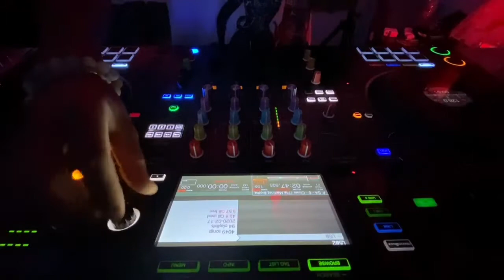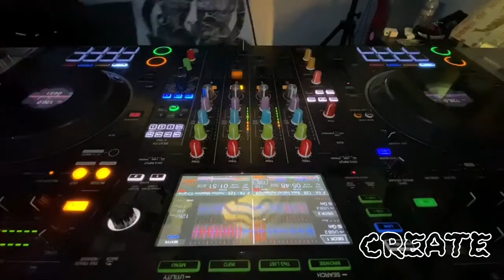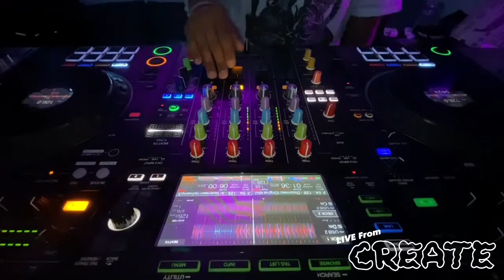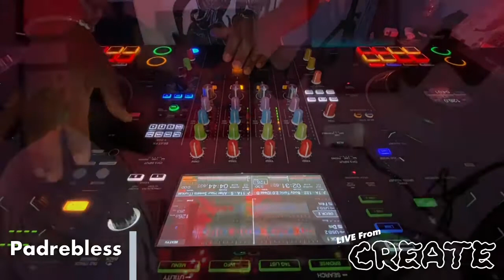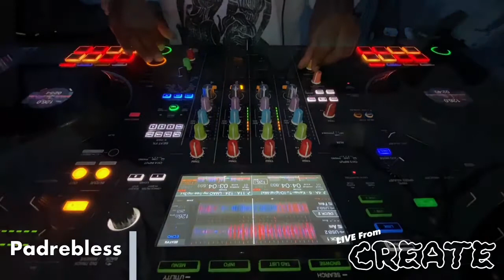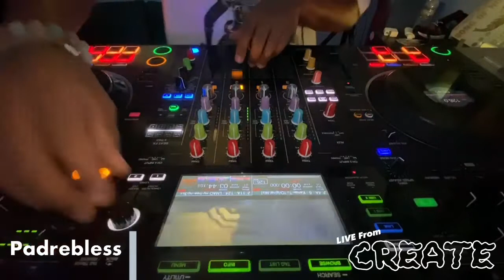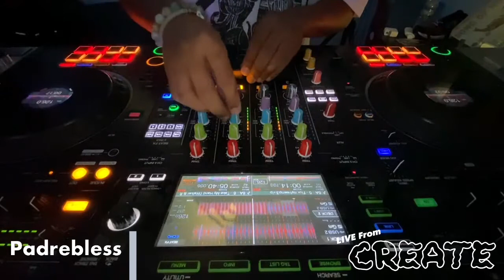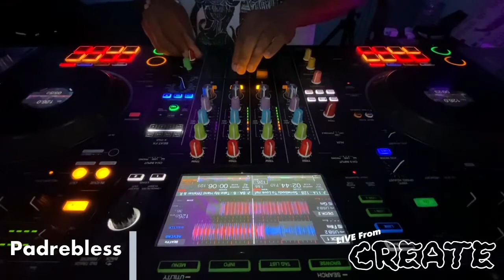PADRE @ Create skate shop Live stream (SF) 2021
Hello YOUniverse, Hope you enjoy this live mix from Create Skateboards live stream studios!